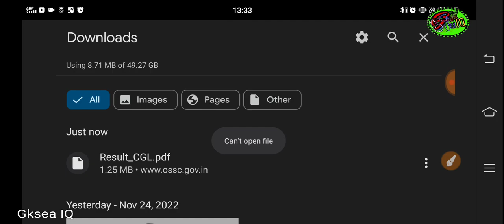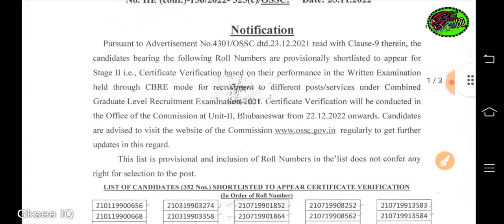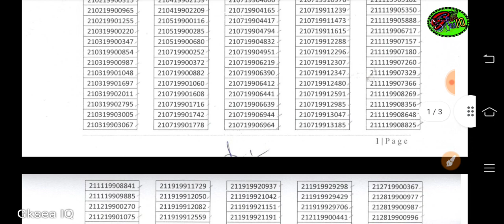OSSC CGL RESULT RELEASED NOW !! OSSC CGL CUT OFF 2021 !! OSSC CGL verification !!